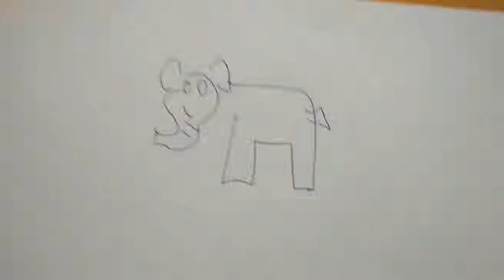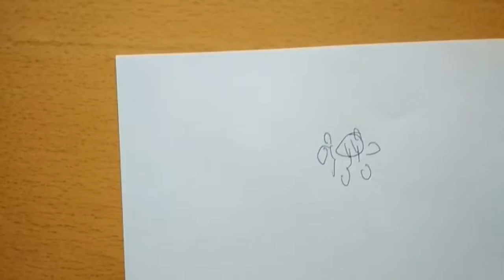Malování po slepu challenge w/táďa